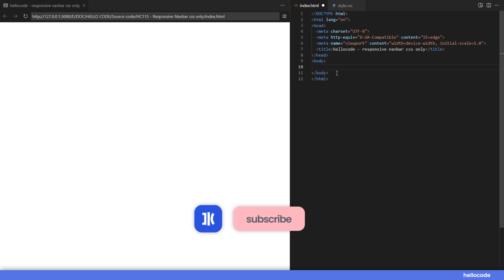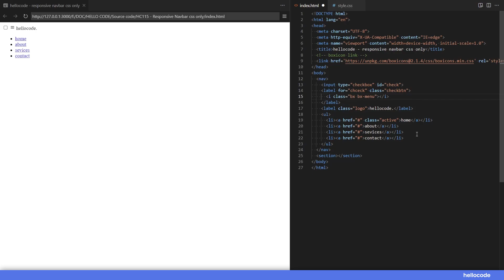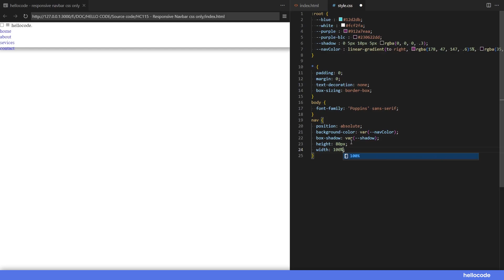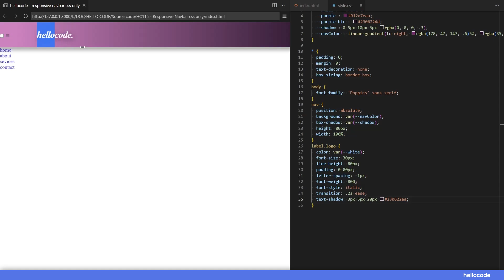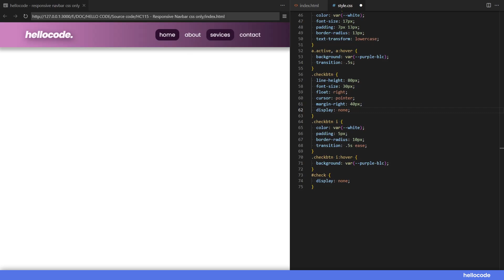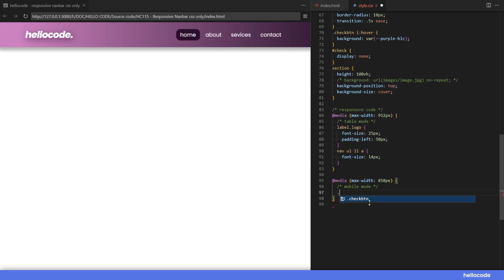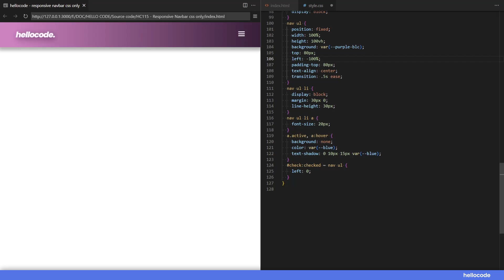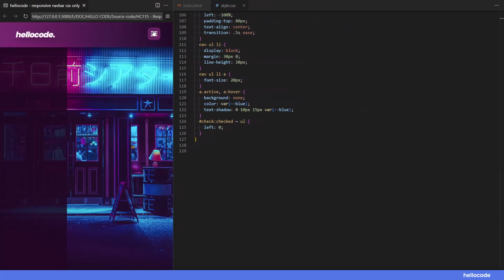Tutorial Responsive Navbar Dengan HTML & CSS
Pada video kali ini hellocode akan membagikan cara membuat responsive navabar dengan HTML dan CSS. Apakah kalian  baru belajar pemrograman website? tenang saja, kalian bisa mengikuti video ini sampai akhir dan belajar membuatnya. kalian juga bisa mendownload source code nya untuk kalian pelajari. Terima kasih, semoga video ini membantu kalian.

Chapters :
00:00 - Overview
00:30 - HTML Code
02:55 - CSS Code